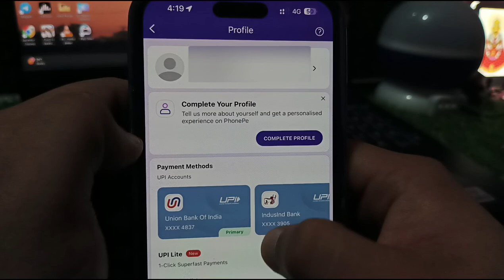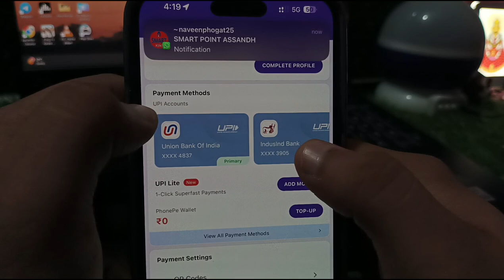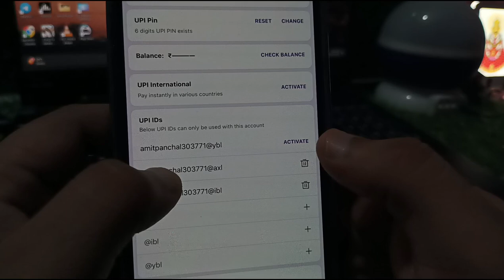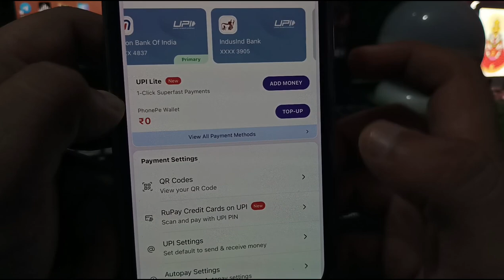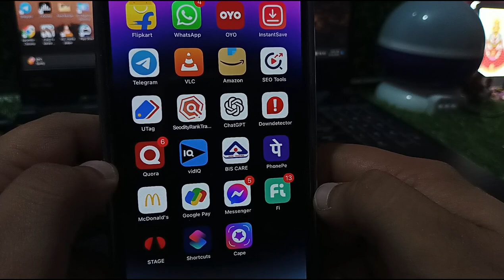phonepe technical issue problem || phonepe technical issue problem kaise thik kare